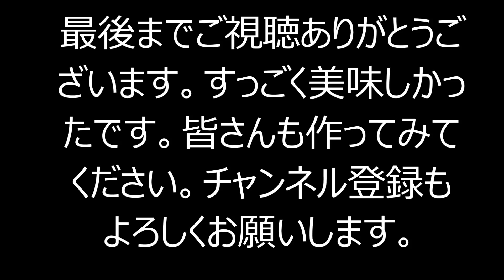これだけは教えたくない スペアリブ レシピ 人気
豚スペアリブの赤ワイン煮作ってみました。非常に簡単でめちゃめちゃ美味いです。ご飯のおかずにビールのおつまみに最高です。